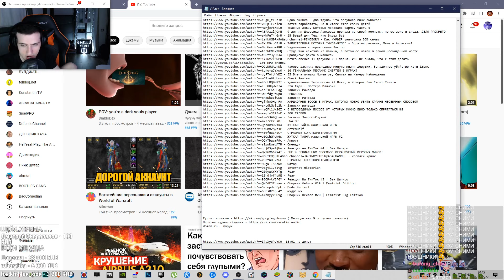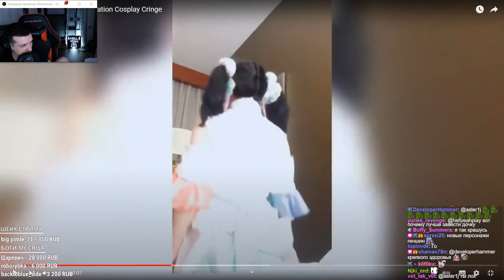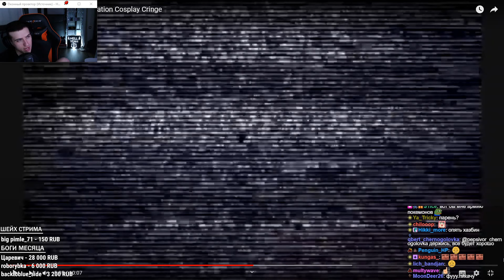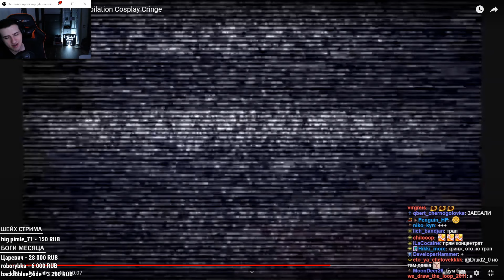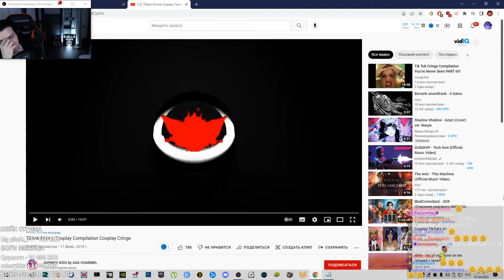HELLYEAHPLAY СМОТРИТ НА КРИНЖОВЫЕ КОСПЛЕИ В ТИКТОКЕ #2